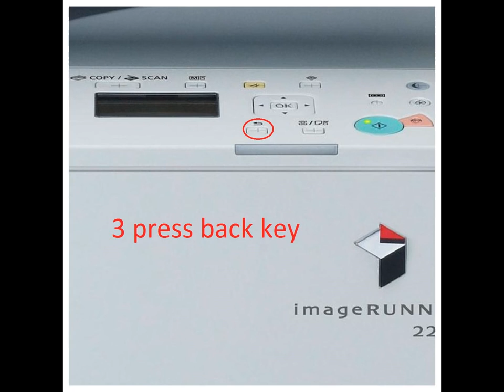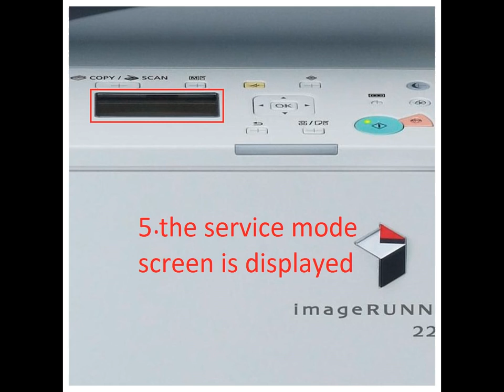How to remove this code Canon iR 2202 2202N 2002 2002N copier Error Code E000 to E007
Steps to Enter Into service Mode
For Canon iR 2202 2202N 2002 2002N